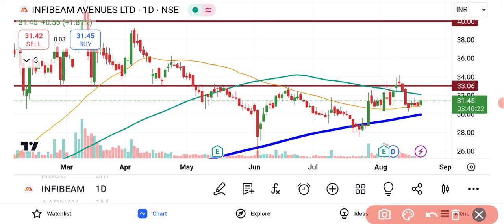Infibeam Avenues Share Latest News | Share Market Latest News